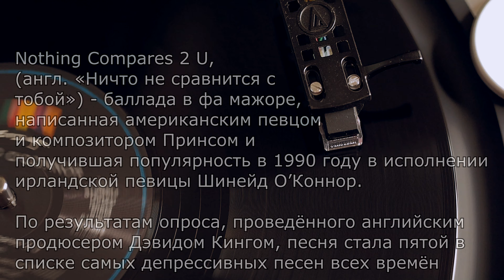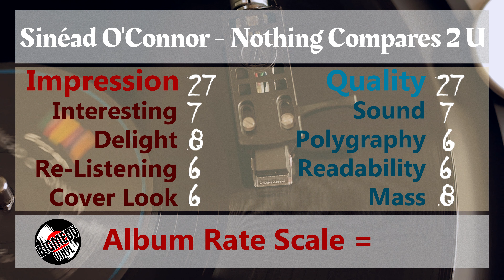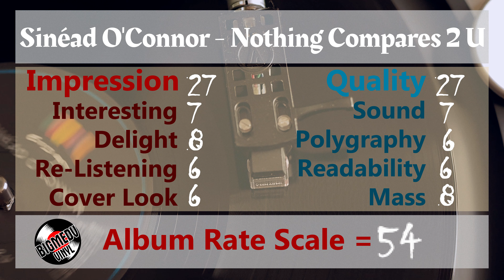Sinéad O'Connor - Nothing Compares 2 U, 1990, Vinyl video 4K, 24bit/96kHz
Sinéad O'Connor - Nothing Compares 2 U

1990

Written By Prince Rogers Nelson

It's been seven hours and 15 days
Since you took your love away
I go out every night and sleep all day
Since you been gone, I can do whatever I want
I can see whomever I choose
I can eat my dinner in a fancy restaurant
But nothing
I said nothing can take away these blues
'Cause nothing compares
Nothing compares to you
It's been so lonely without you here
Like a bird without a song
Nothing can stop these lonely tears from falling
Tell me baby, where did I go wrong?
I could put my arms around every boy I see
But they'd only remind me of you
I went to the doctor, guess what he told me
Guess what he told me
He said, "Girl you better try to have fun, no matter what you do"
But he's a fool
'Cause nothing compares, nothing compares to you
All the flowers that you planted mama
In the back yard
All died when you went away
I know that living with you baby was sometimes hard
But I'm willing to give it another try
Nothing compares

Ничто не сравнится с тобой (перевод Александра из Днепропетровска)

Прошло 7 часов и 15 дней
С тех пор, как ты забрал свою любовь.
Я выхожу гулять каждую ночь и сплю весь день

C тех пор, как ты ушел, я могу делать всё, что захочу,
Я могу видеться, с кем захочу,
Я могу есть свой ужин в шикарном ресторане,
Но ничто,
Я сказала, ничто не может убрать из сердца тоску.

Потому что ничто не сравнится,
Ничто не сравнится с тобой.

Было так одиноко без тебя здесь,
Как птице без песни,
Ничто не остановит этих одиноких слез.
Скажи мне, крошка, где я сбилась с пути?

Я могла бы обвить руками каждого парня, которого вижу,
Но они бы только напомнили мне о тебе.
Я пошла к врачу и угадай, что он мне сказал,
Угадай, что он мне сказал?
Он сказал: "Девочка, ты бы лучше постаралась радоваться,
Чем бы ты ни занималась".
Но он дурак.

Все цветы, что ты посадил
На заднем дворе,
Мамочка моя, все они погибли, когда ты ушел.
Я знаю, что жить с тобой, детка, было иногда сложно,
Но я бы хотела дать нам еще одну попытку.

* Данный трек был написан и записан исполнителем Prince Rogers Nelson (он же "Prince"). Впоследствии трек исполнялся проектом Принса "The Family".

FIXED. TECHNICAL UPDATE.
ТЕХНИЧЕСКИЙ ПЕРЕЗАЛИВ. УСТРАНЕНИЕ ОШИБОК.